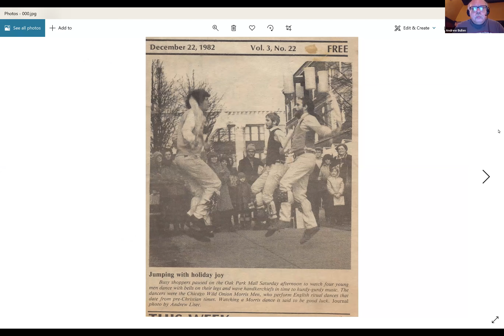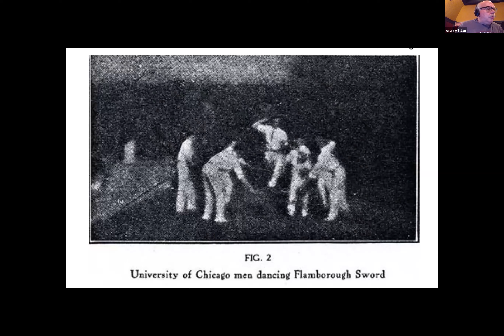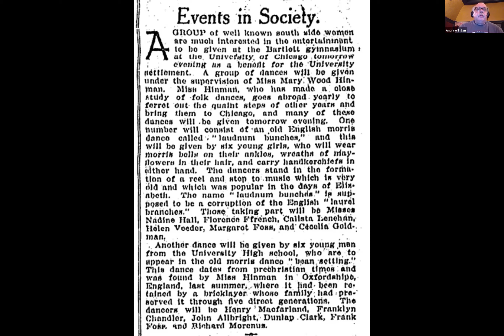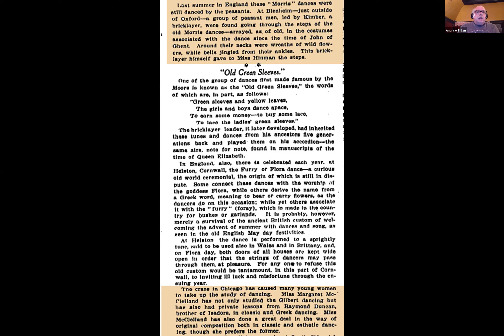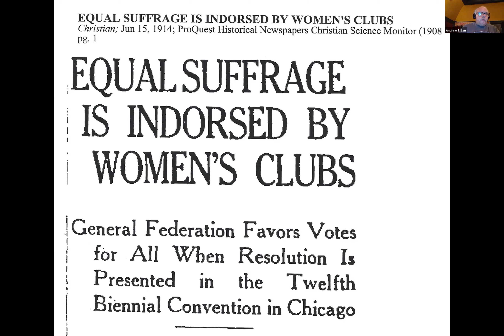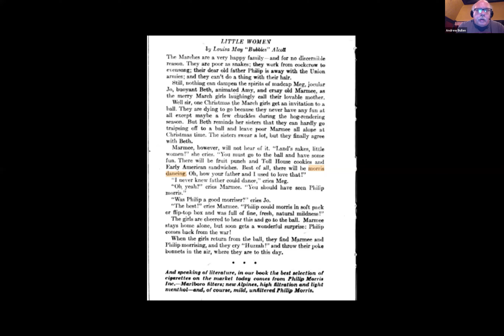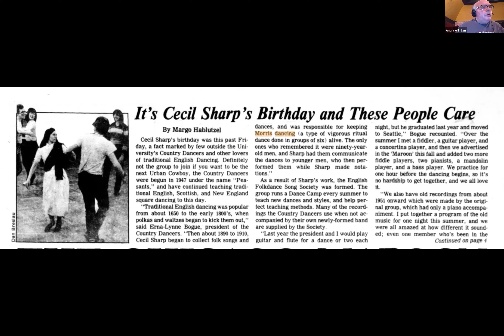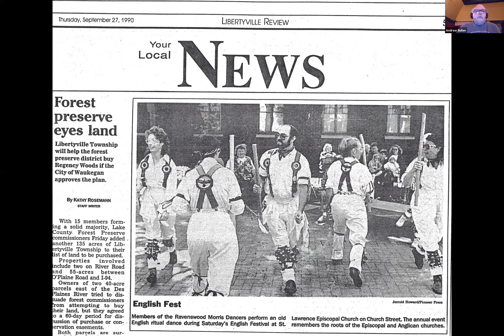History of Morris Dancing in Chicago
Andrew Bullen will explore the century-old history of Morris in Chicago. An outgrowth of the late 19th century Settlement Movement, Chicago has had various Morris teams since 1906. Teams in Chicago have been mostly affiliated with the University of Chicago; Cecil Sharp used photographs of the University of Chicago long sword dancers to illustrate his “The Sword Dances of Northern England”. Bullen will trace the history of Morris in Chicago from its origins at the University to Chicago’s newest team, Pullman Morris and Sword.

This presentation was part of the Midwest Morris Ale Workshop Weekend held on October 9-10, 2020.